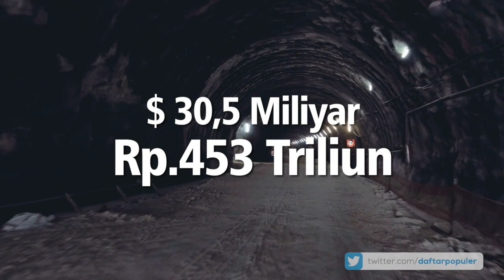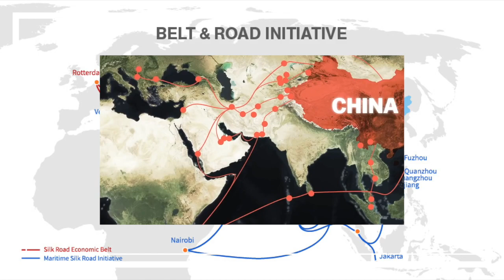Begini Jadinya Ketika Negara Terkaya di Dunia Berbenah, Habiskan Anggaran 13.000 Triliun Rupiah!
Megaproyek adalah pekerjaan besar dengan sasaran khusus dan tenggat waktu yang jelas. Nah biasanya nih, proyek sebesar ini bisa bikin gempar dunia, bahkan ketika konstruksi tersebut masih dalam perancangan. Mau tau apa saja? yuk simak ulasan kali ini Mega Proyek Konstruksi Spektakuler di Dunia